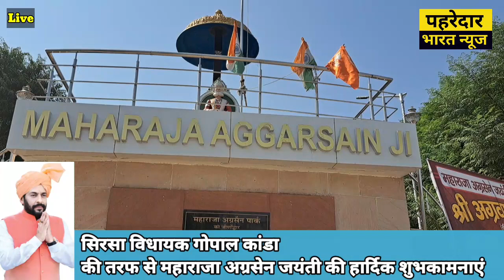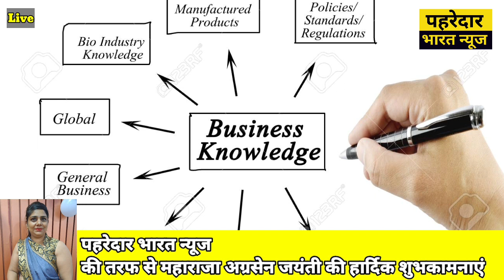अग्रवाल समाज का इतिहास | आखिर कोन है अग्रवाल